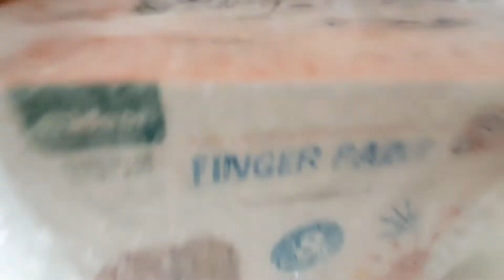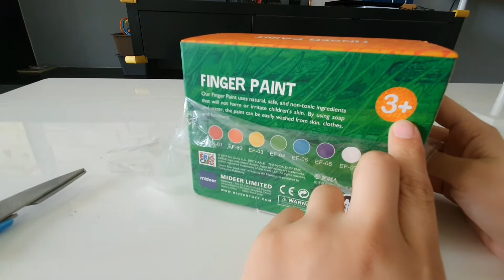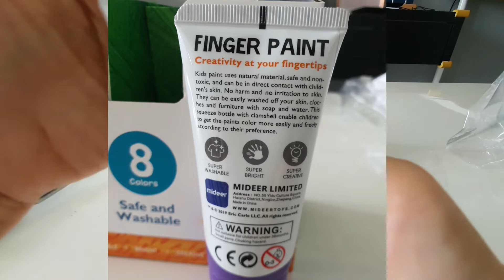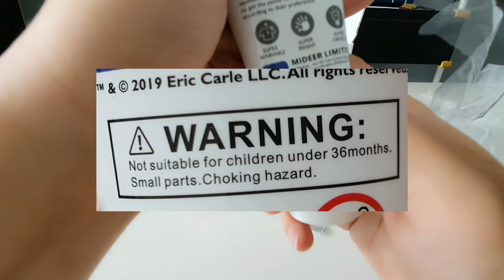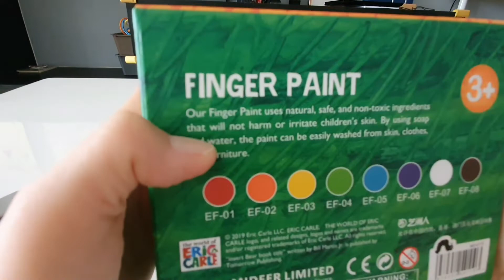Unboxing Washable Finger Paint | Eric Carle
My 2nd video edited with InShot, so far so good. Just giving my honest feedback.

This washable finger paint is worth S$14.99.  😊😊😊